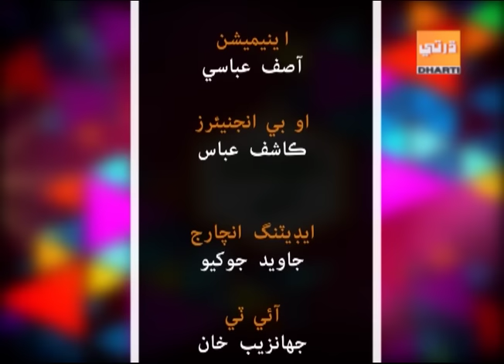Laugh Shor 26 3 2019 ( پي پي پي جيالو )